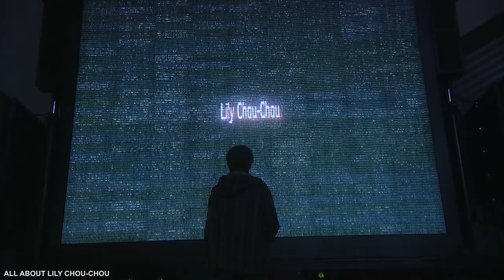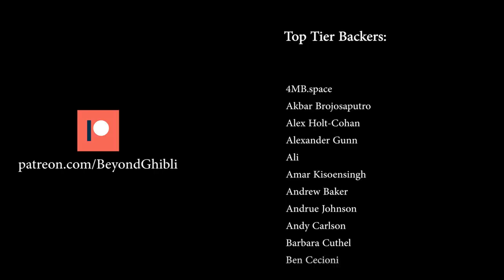A Moment to Breathe - Hana, Alice & Shunji Iwai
Shunji Iwai is a fascinating director. His work explores humanity, the wonderful good, the terrifying bad and everything in between, through a series of stunningly captured moments - moments that Iwai allows to breathe in leisurely extended scenes. In this video I explore his filmography through those moments, and dive into one of his most underappreciated gems: the animated masterpiece that is The Case of Hana & Alice.

This video is a response to Joe Yang's Anitube November Challenge, in which the community was tasked with shining a spotlight on an underrepresented anime on the YouTube platform.

Subtitled by Fevol